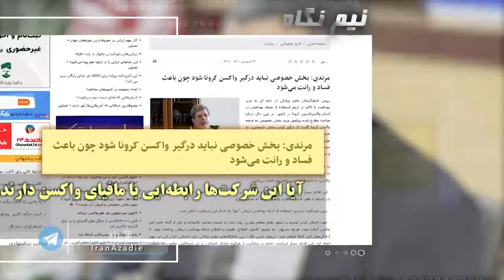مافیای نوظهور واکسن کرونا در ایران